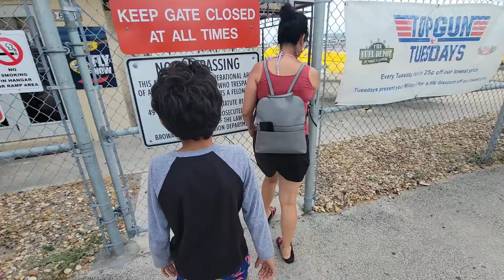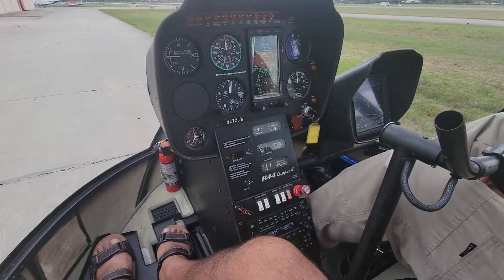TOUR EN HELICOPTERO POR MIAMI.